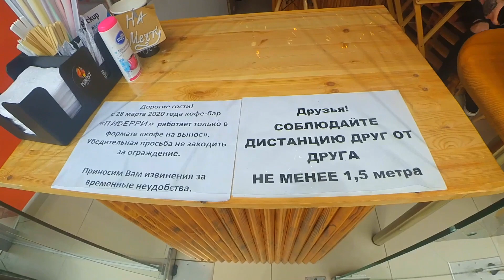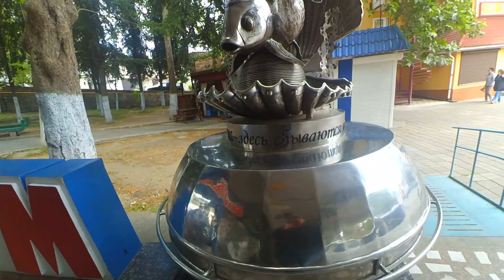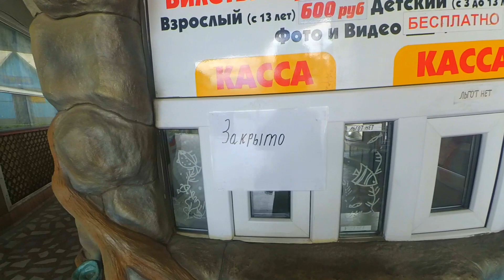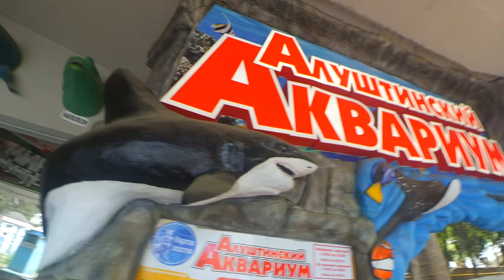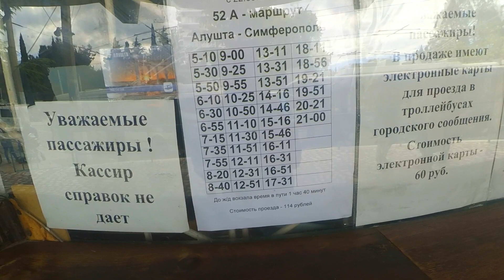Алушта 24 05 20г. ХМУРЫЙ променад у МОРЯ/Открылись кафе/Многолюдно/Подсыпка пляжей/Курорт в Крыму.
24.05.20г. В Алуште сегодня пасмурная погода, прохладно,
но для прогулок замечательная пора. Набережная оживляется,
люди прогуливаются, дышат морским воздухом!!!
Открылись многие кафе и любимые «Крымские чебуреки».
Идут восстановительные работы на Центральном горпляже.